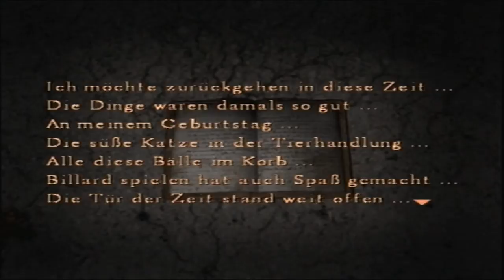Lets Play Silent Hill 4 [German] Part 25 - Dick, laut und nervig!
Um das Wassergefängnis verlassen zu können, brauchen wir einen Schlüssel, der im Besitz von Andrew DeSalvo ist. Dieser geht im Gefängnis mitlerweile als Geist umher - und ist ein verdammt nerviger Gegner!